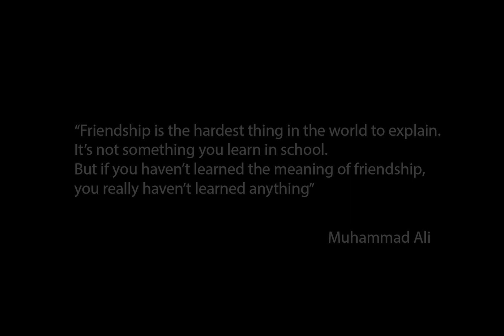ME 2019 23 Memories